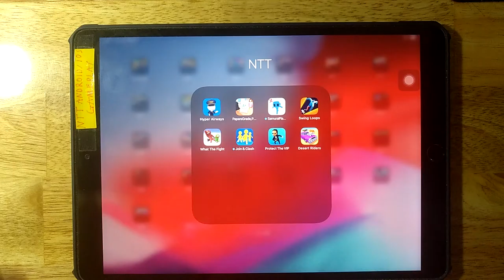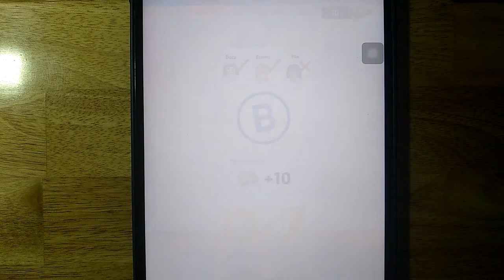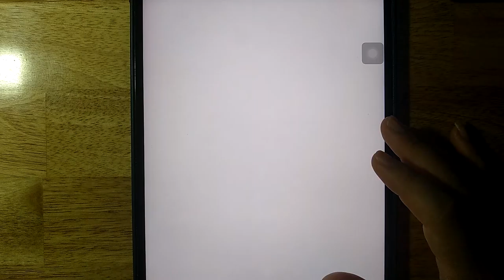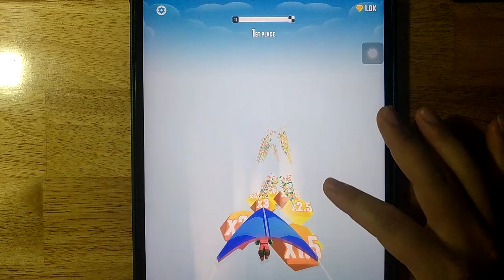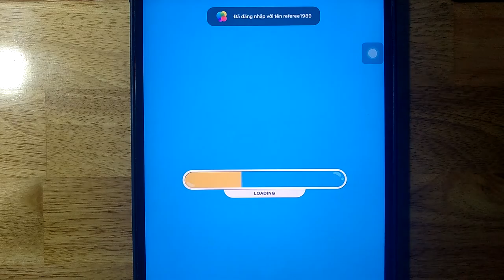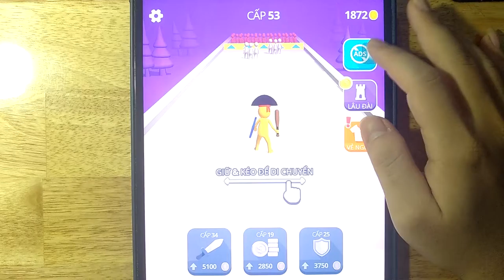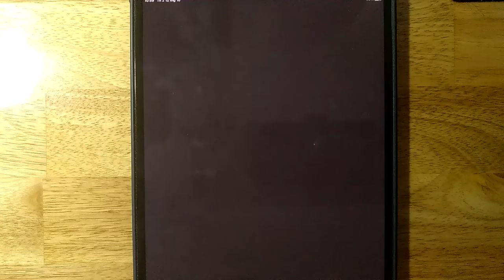Hyper Airways,PapersGrade,Samurai Flash,Swing Loops,What The Fight,Join Clash 3D,Protect The Vip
Hyper Airways,PapersGrade,Samurai Flash,Swing Loops,What The Fight,Join Clash 3D,Protect The Vip,Desert Riders

Android GamePlay
iOS GamePlay
iPad GamePlay
GamePlay Walkthrough